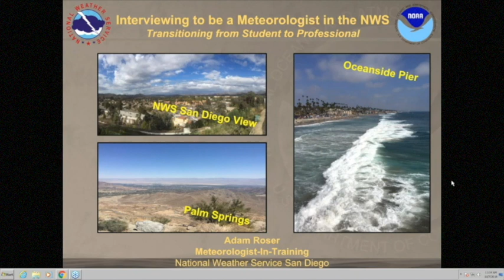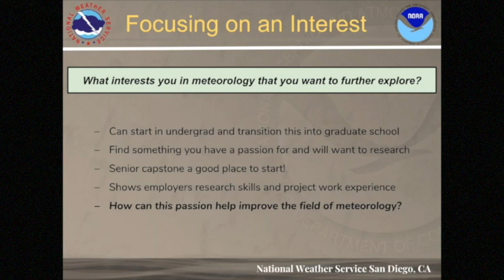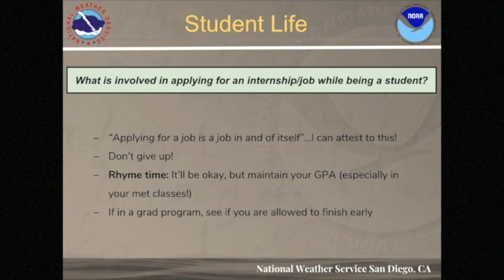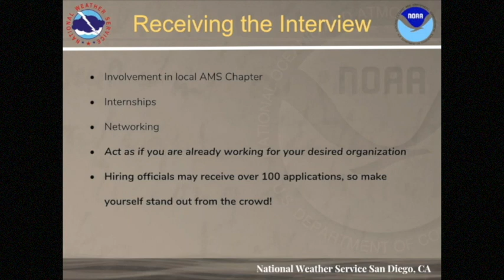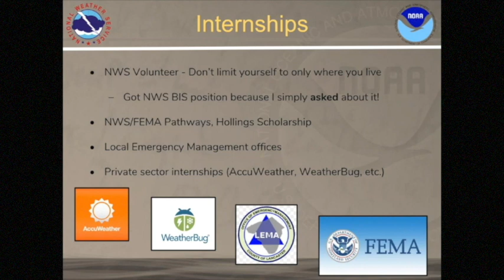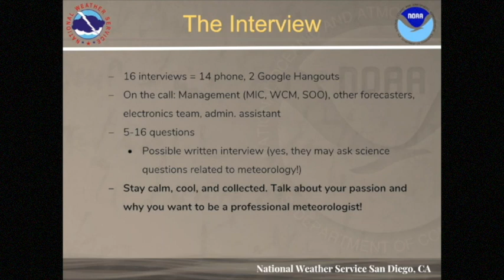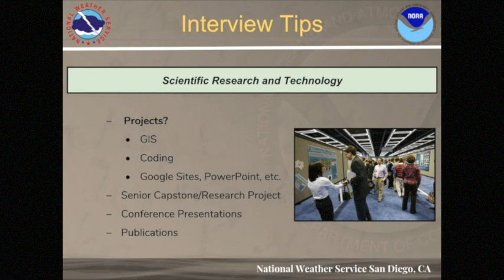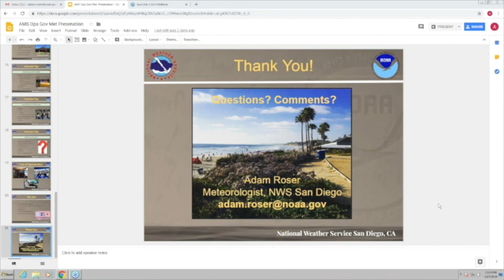Interviewing to be a Meteorologist in the NWS: Transitioning from Student to Professional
From the American Meteorological Society Board for Operational Government Meteorologists Student Webinar (11/7/2018)

Presenter: Adam Roser (NWS San Diego, CA)